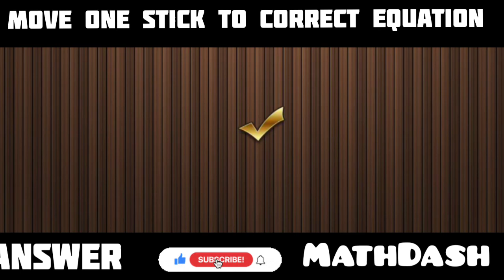Move only 1 stick to fix the equation,match stick puzzle | you should know this Matchstick Puzzle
Move only 1 stick to solve this equation,match stick puzzle | you should know this
Matchstick Puzzle

A matchstick puzzle is a type of brain teaser that involves moving or rearranging a set of matchsticks in a specific way to solve a problem or create a particular pattern. These types of puzzles can vary in difficulty, and often require logical thinking and problem-solving skills to solve.

matchstick puzzles:

Logic puzzles
Brain teasers
Recreational mathematics
Problem-solving
Spatial reasoning
Mental agility
Lateral thinking

Matchstick puzzles are a type of logic puzzle that involves manipulating a set of matchsticks to achieve a specific goal. They often require creative thinking and spatial reasoning skills to solve. These puzzles are a fun and challenging way to exercise your brain and improve your problem-solving skills.

Here are only 3 puzzle 🔥
you can test it for test your iq